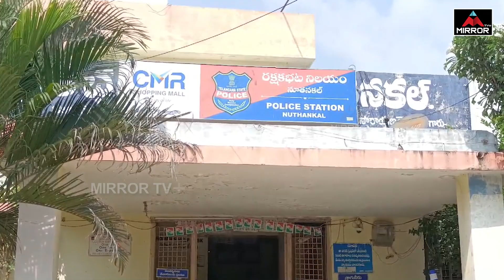కాంగ్రెస్ నాయకుల ఆందోళన.. | Telangana Congress Leaders Latest News | CM Revanth | Mirror TV Plus